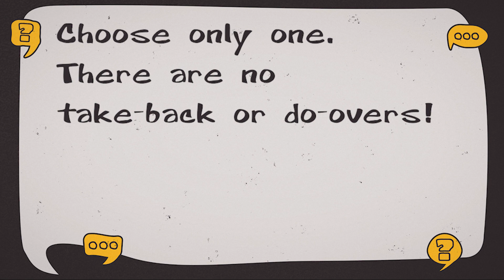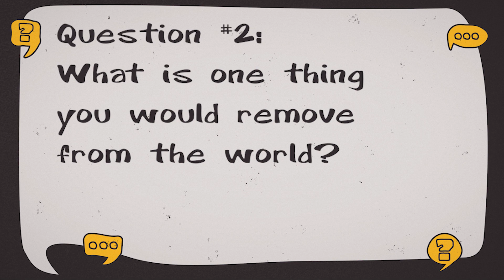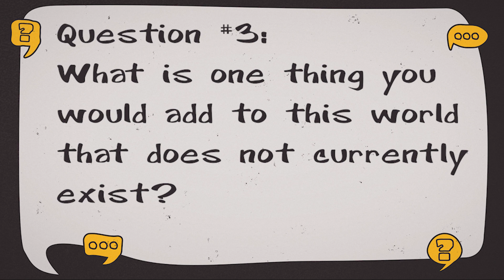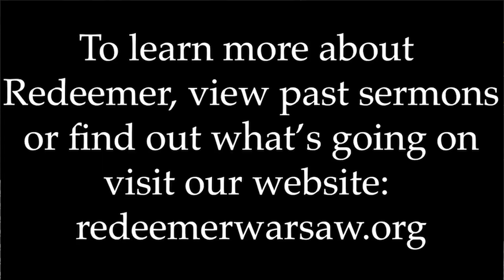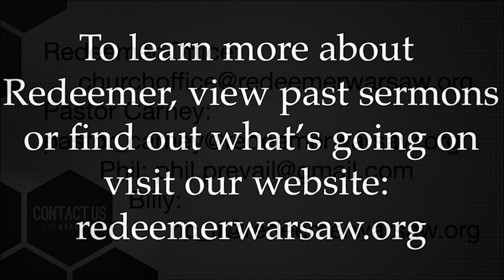If You Could Choose Only One, What Would It Be?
Three single choice questions. No asking for more, no do overs, and no take-backs. What would you choose, and did we choose wisely?

3 Questions w/Pastor Carney:
#1: Choose one person as the only person to have personal conversations with of the rest of your life?
#2: What is one thing you would remove from the world?
#3: What is one thing you would add to this world that does not currently exist?

Pastor Carney is a fantastic pastor, and Redeemer is blessed to have him. There is so much to know about him, Redeemer and our relationship with God, that there may never be enough time for us to get to know each other fully. That is why we are bringing you "Three Questions With Pastor Carney."

From creation to golf balls, no topic is too small, too big or too obscure to not be asked. You never know what we'll ask, or what the answers may be. Take a few minutes and enjoy some time getting to know Pastor Carney.